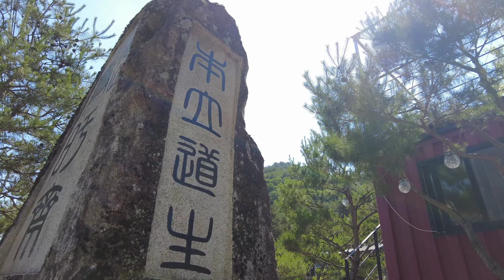제임스 추천 피서 강원도 영월군 청우재 캠핑장 백년계곡